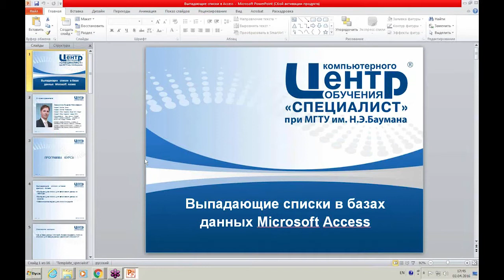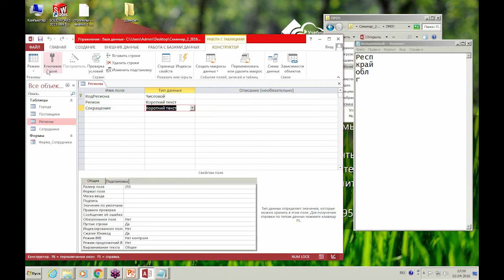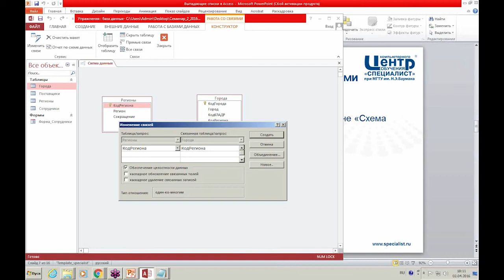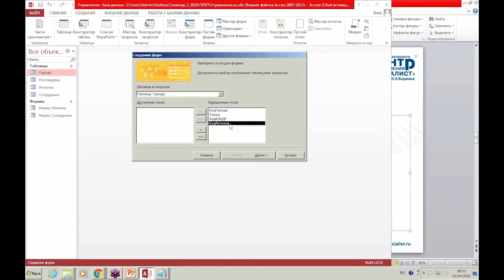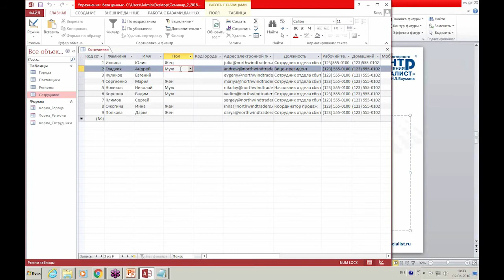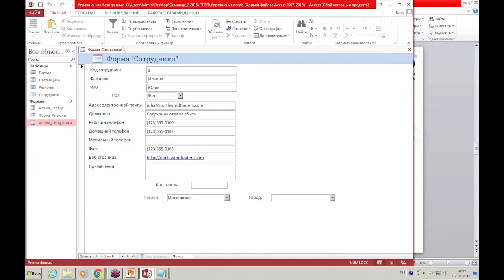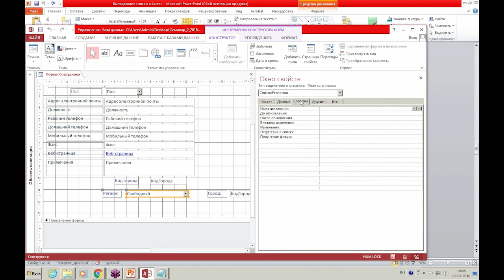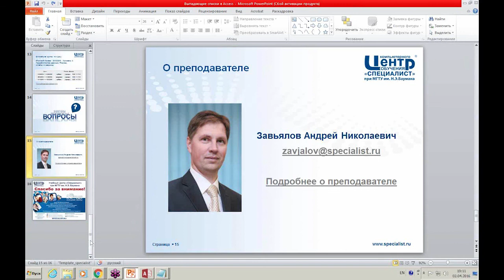Выпадающие списки в базах данных Access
А вы знаете как быстро создать выпадающие списки для ввода данных в Access? На бесплатном уроке по работе с Access, проводимом учебным центром "Специалист" при МГТУ имени Баумана, будет рассмотрен спектр проблем по работе с СУБД Access.
На практических примерах вы узнаете как создавать выпадающие списки в таблицах и формах БД Access и как наиболее продуктивно реализовать зависимые выпадающие списки в форме.
На нашем семинаре по Access будут рассмотрены следующие вопросы:
-  Как создавать таблицы в Access.
- Как правильно проектировать связи между таблицами в Acces.?
- Как делать запросы в Access.
- Как создавать и настраивать поля со списком в формах.
- Как работать с внедренными макросами Access.

Видеоурок по СУБД Access ведет сертифицированный тренер Microsoft, обладатель престижных международных сертификаци1 Майкрософт (MOS, MCP и MCT) на профессиональном уровне владеющий СУБД Access и программированием на языке VBA Андрей Николаевич Завьялов.